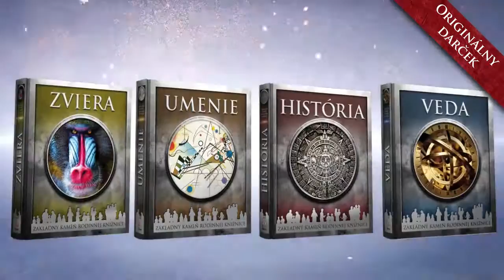Jedinečné encyklopédie do vašej domácej knižnice!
Originálny darček za super cenu!
Najpredávanejšie encyklopédie vychádzajú v novom, praktickejšom formáte. Ich výhodou je dynamické spracovanie, úžasné fotografie a overené informácie.